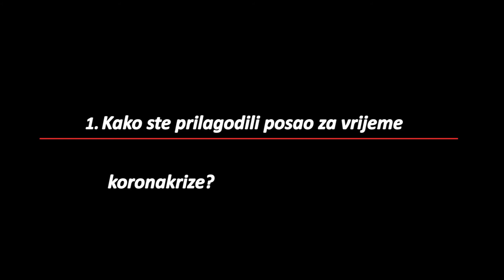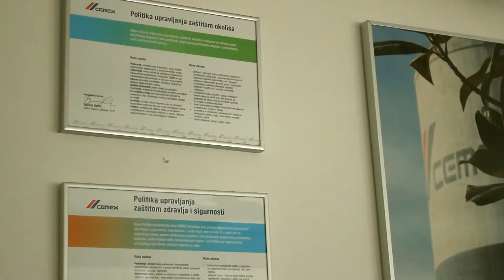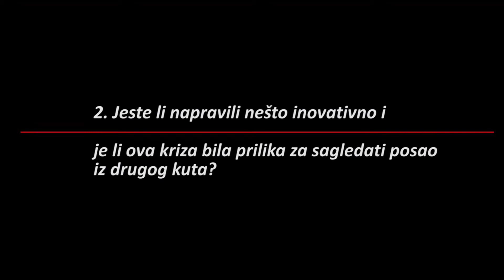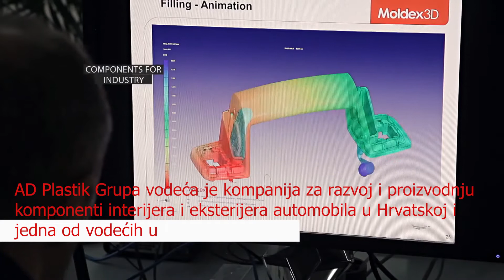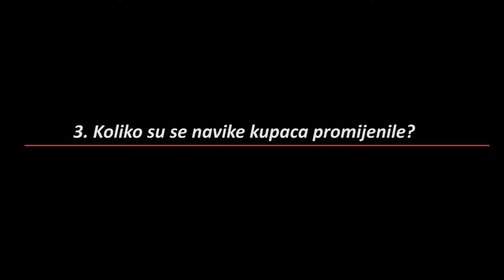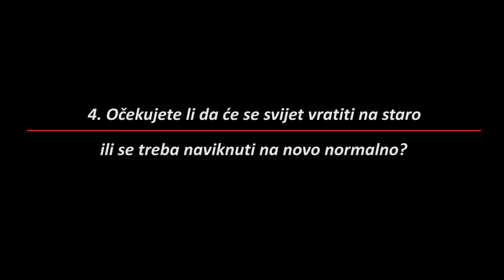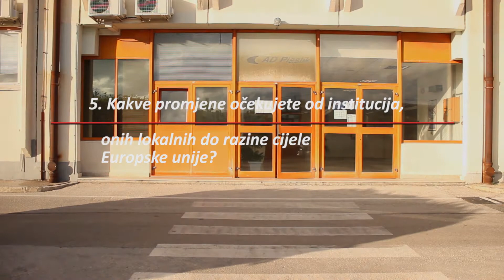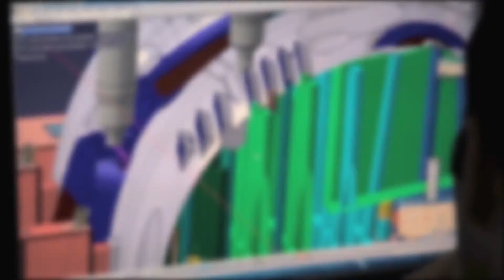Kako prilagoditi posao tijekom korona krize? EP2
Ured Europskog parlamenta u Hrvatskoj u suradnju sa Dalmatinskim portalom vam donosi video na temu: Kako prilagoditi posao tijekom korona krize?

SERIJAL: JAČI OD KORONE: jučer, danas, sutra
Drugi dio